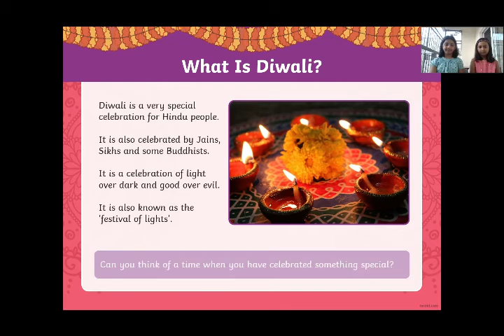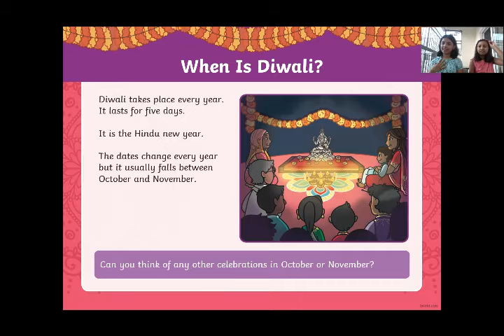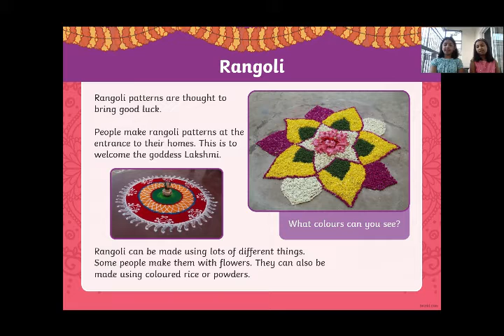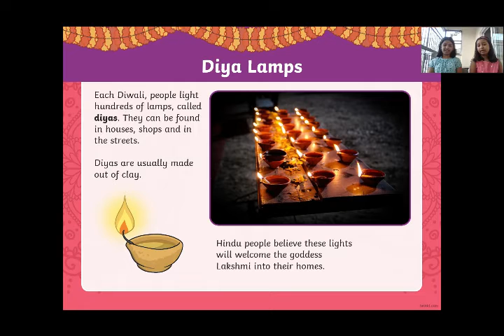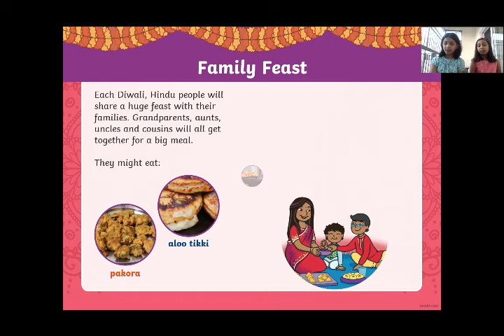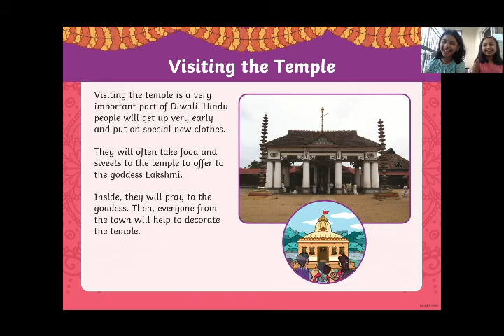Happy Diwali!🪔🪔 | Diwali Special Video | Festivals With Samruddhi | Traditions With Ria | Collab.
Happy Diwali!! Hope this Diwali brings happiness and bring brightness, prosperity and joy..

You can tell me ideas for my upcoming videos with 1 click!

Bbye!
Tell me in comments section that which colors do you see in the rangoli?